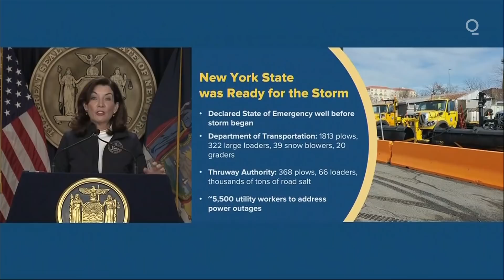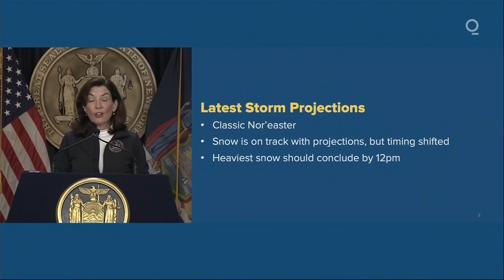Governor Hochul Warns New Yorkers to Prepare for Winter Storm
The nor’easter about to tear up the U.S. East Coast with near-hurricane-force winds and fast-falling snow — as much as 10 inches of it in New York and more in Boston — is almost certain to intensify so rapidly that it will meet the definition of a bomb cyclone as it roars north.  The technical term is “bombogenesis,” and it means the central pressure of a storm, a measure of its power, drops by at least 24 millibars in 24 hours.

The key ingredient of a weather bomb is the collision of cooler air with much warmer air, and that is on hand. A cold front from Canada dropped temperatures to a low of 17° Fahrenheit (-8° Celsius) in New York City’s Central Park overnight Wednesday into Thursday, while in the Atlantic Ocean, the water is warmer than normal. Cape May in New Jersey recorded a water temperature of 46°F, and in Georges Bank off Massachusetts, the ocean was 44.6°F, according to the National Data Buoy Center. Not exactly balmy, but enough to provide the grist for the bombogenesis mill.

Oceans are doing their part to stoke contrast with the cold spell over land. Oceans absorb more than 90% of the heat that greenhouse gases trap in the Earth. In 2021 the world’s oceans were hotter than ever previously measured, according to an international analysis published earlier this month. Even within that trend, the northwest Atlantic is a hotspot. The Gulf of Maine Research Institute reported this month that waters there are warming faster than 96% of the rest of global oceans.

Hurricanes usually get the headlines when it comes to rapid intensification, but more and more winter storms are experiencing this as well. Although on satellites the two kinds of storms look similar, their structure and where they draw their power is very different. Hurricanes draw strength from deep, warm ocean water that fuels thunderstorms, which are the building blocks of tropical systems.

But winter storms derive their power, in part, from wide contrasts in temperature. With sub-freezing temperatures over land and mild water just off the coast, this current nor’easter has the potential to be a beast, with snow falling so fast that plows probably won’t be able to keep up. Unlike hurricanes, which have their sharpest bite at their core, winter storms can spread their strength out across wider areas. Gusts of 70 miles per hour or more are expected to blast the New England coast.

Hurricane winds are defined as sustained winds of 74 miles per hour, so this winter storm will be close in its power.